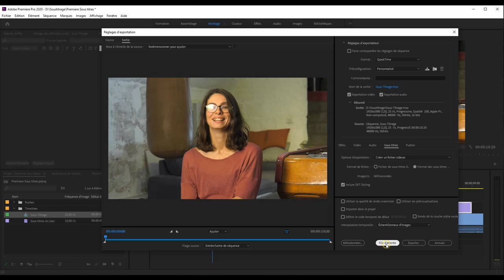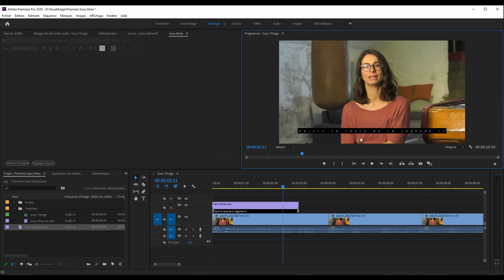Episode 34 Sous Titrage Premiere